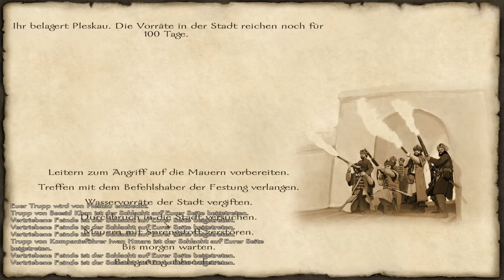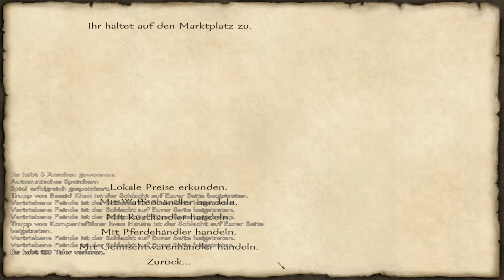M&B: With Fire & Sword | Staffel 2 - 176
► LET'S PLAY M&B: WITH FIRE & SWORD [Staffel 2]
▼MEHR INFOS▼

► Videoeinleitung:
Das Zarenreich zittert, denn es schrumpft!
Wird Zeit auch die letzten Lehen zu erobern,
und dann die letzten Fürsten zu plätten!
Das ist zumindest der aktuelle Plan.

► Das Spiel:
» Titel: Mount & Blade: With Fire & Sword [PC]
» Genre: RPG
» Veröffentlichungsjahr: 2011